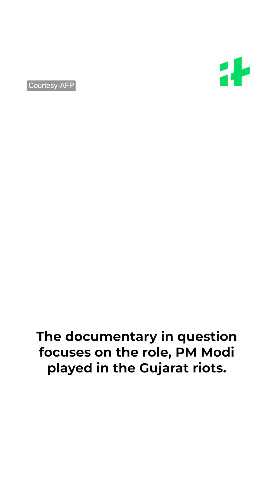S Jaishankar Questions The Timing Of BBC Documentary On Modi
“You do a hatchet job and say this is just a quest for truth which we decided to put out 20 years later. Do you think the timing is accidental? Don’t know if election season has started in India, but for sure it has started in London and New York” External Affairs Minister S Jaishankar said the timing of the controversial BBC documentary on PM Modi is "not accidental". Meanwhile, the UK government has strongly defended the BBC. “We stand for BBC. We fund the BBC.” This comes after the IT surveys of the Delhi and Mumbai offices of BBC.